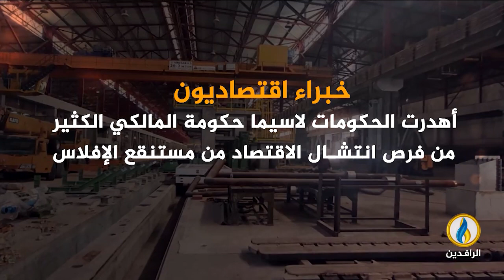منبر_الرافدين | 14 ألف مسؤول فاسد في العراق.. من هم؟